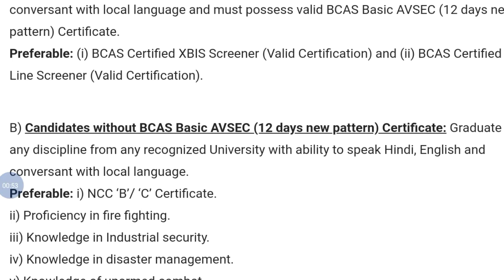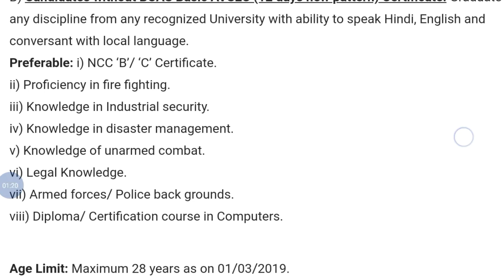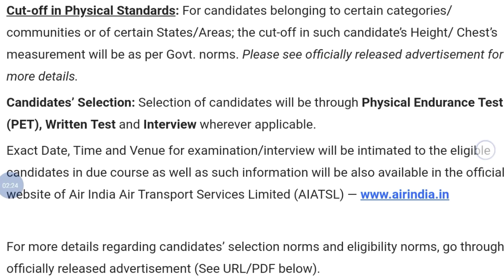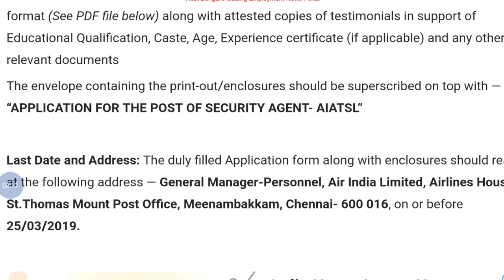Air India Latest Job Vacancy 2019 | Full Details in Hindi | StudywithSouvik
Hey guys!

Air India Latest Job Vacancy 2019 | Full Details in Hindi | StudywithSouvik | Government Job 2019|Private company Job 2019| Latest job information| Sarkari Nakri 2019 Check my all latest videos subscribe my channel for watch more video and support this channel.

STUDY HARD AND GET ALL SUCCESS